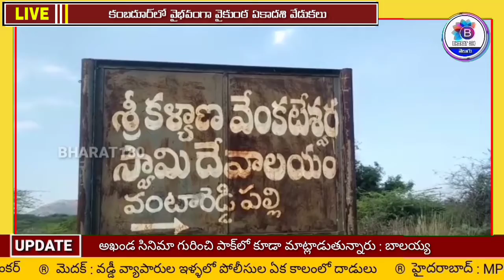అనంతపురం జిల్లా, కంబదూర్‌లో వైభవంగా వైకుంఠ ఏకాదశి వేడుకలు- Vaikunta Ekadasi celebrations | BHARAT180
BHARAT180 NEWS

BHARAT180 NEWS TELUGU
BHARAT180 NEWS KANNADA
BHARAT180 NEWS HINDI
BHARAT180 NEWS TAMIL